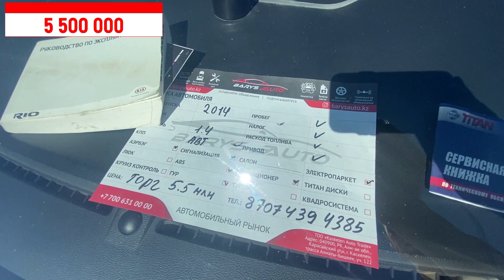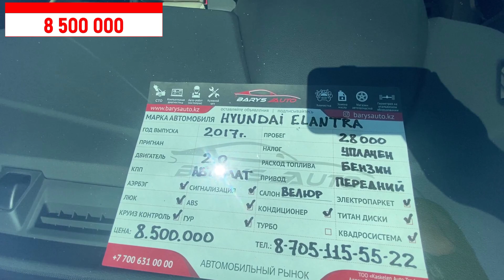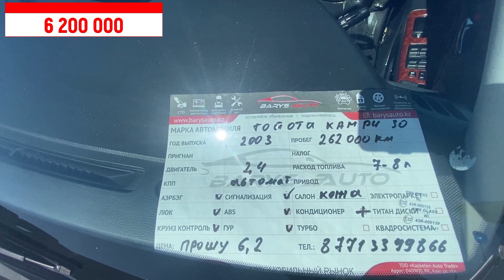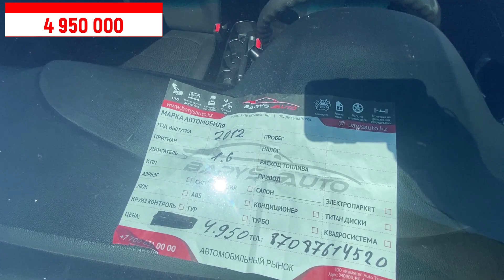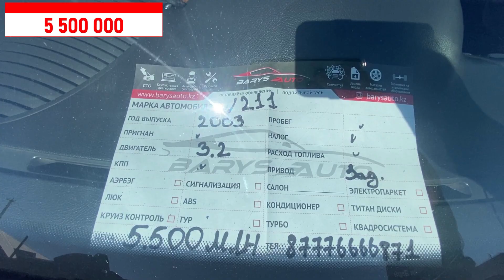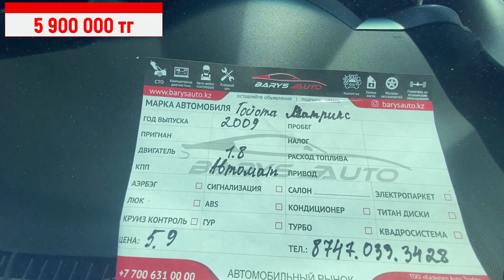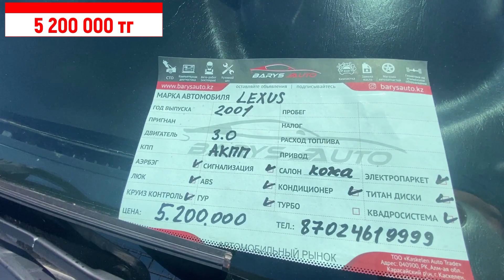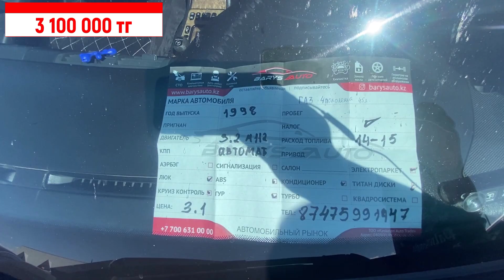🛎🔥 БУ АВТО С ПРОБЕГОМ Авторынок Барыс ИЮНЬ 2022 Алматы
Всем доброго времени суток! Дамы and Джентльмены.
Видео было снято на АВТОРЫНКА БАРЫС. Еще выйдет не один ролик с этого Авторынка.

Для оптимизации: авто в казахстане 2022, цены на авто, бу авто в казахстане, автобазар авто, авто в казахстане, барыс базар, цены авторынок казахстан, авторынок казахстан, авторынок барыс, купить машину в алматы, авторынок цены, подержанные авто, дешевые авто, бу автомобили, старые авто, цены на тойота, авто с пробегом в казахстане, тапки с пробегом, авторынок казахстан алматы, надежные авто с пробегом, авторынок, авто, автобазар, авто с пробегом, митсубиши центр, митсубиси моторс, поддержанное авто, что купить, тапки српобегом, трейдин, авто трейд ин, трейд ин в казахстане, бу авто, подержанные автомобили, алматыкөлікбазары, автосалоны авто с пробегом, цены на автомобили, цены, цены на автомобили с пробегом, паджероспорт, трейд ин, авторынок 2022, авто с пробегом, тапки с пробегом, обзор, автомобили, перекупы, orbis-auto, фольксваген поло, ниссан альмера, trade in, колеса, бу, купить с пробегом, как купить бу автомобиль, тачка с пробегом, как купить ниже рынка, как купить выгодно с пробегом, купить недорого с пробегом, топ машин, какая машина лучше, автосалон трейд ин, базар, трейд ин авторынок 2022 цены в алматы на авто с пробегом казахстан, авторынок алматы, авто с пробегом, автомобили с пробегом, какое авто купить, авто 2022, авто в казахстане 2022, цены на авто, бу авто в казахстане, автобазар авто, авто в казахстане, барыс базар, цены авторынок казахстан, авторынок казахстан, авторынок барыс, купить машину в алматы, авторынок цены, подержанные авто, дешевые авто, бу автомобили, старые авто, цены на тойота, авто с пробегом в казахстане, тапки с пробегом, авторынок казахстан алматы, надежные авто с пробегом, авторынок, авто, авто с пробегом, автобазар, авто с пробегом, астер, астер авто, tengrinews, tengri, тенгриньюс, автомобили с пробегом, автокөлік, базары, тойота, авто с пробегом алматы, цены на авто, авто 2021, трейд ин алматы, цены aster auto алматы трейд ин автомобили с пробегом казахстан, hyundai auto almaty, обзор, колеса, на обзоре, машины, тачки 2022, astana motors almaty, hyundai accent, давай глянем, toyota, автосалон, перекупы, тойота центр, тачки, тачки с пробегом, правый руль, ниссан премьера, тачки с правым рулем, астер, астер авто алматы, цены авто 2022, toyota rav4, Для оптимизации: казахстан, авто с пробегом, автомобили с пробегом, какое авто купить, авто 2022, авто в казахстане 2022, цены на авто, бу авто в казахстане, автобазар авто, авто в казахстане, барыс базар, цены авторынок казахстан, авторынок казахстан, авторынок барыс, купить машину в алматы, авторынок цены, подержанные авто, дешевые авто, бу автомобили, старые авто, цены на тойота, авто с пробегом в казахстане, тапки с пробегом, авторынок казахстан алматы, надежные авто с пробегом, авторынок, авто, авто с пробегом, автобазар, авто с пробегом, авторынок, алматы, базар, обзор цен, toyota, тойота, mersedes, мерседес, lada, фольксваген, volkswagen, ниссан, nissan, митсубиси, mitsubishi, ауди, audi, bmw, бмв, хонда, honda, lexus, лексус, цены, автобазар, алматыда, алматы новости, тачки с пробегом, трейд ин, поддержанное авто, казахстан авторынок барыс 2022 алматы купить авто с пробегом вторичный рынок, барыс, авто купить, авто с пробегом, автомобили с пробегом, какое авто купить, авто 2022, авто в казахстане 2022, цены на авто, бу авто в казахстане, автобазар авто, авто в казахстане, барыс базар, цены авторынок казахстан, авторынок казахстан, авторынок барыс, купить машину в алматы, авторынок цены, подержанные авто, дешевые авто, бу автомобили, старые авто, цены на тойота, авто с пробегом в казахстане, тапки с пробегом